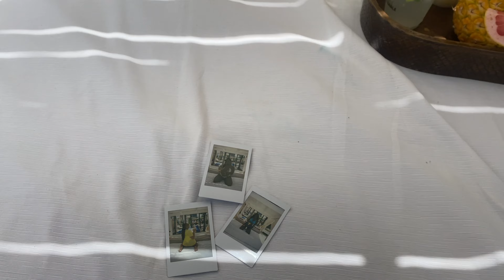Mexico Vlog 2022| Playa Del Carmen, Mexico| Birthday Trip, Party Boat, Spa Day & More!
WATCH THIS VIDEO IN 4K! FOR HIGH QUALITY!

Hey guys! This is from my birthday in June 2022. We stayed in Playa Del Carmen Mexico. Hope you enjoy the vlog!

Stay Blessed!

Facts about my Hair and Skin
Hair Type: 3c & 4a mix I see my hair as type 4 however.
Porosity: Low
Chemicals: My hair is color treated, last time I dyed was October 2019
Density: Thick
Strand Width: Medium/Coarse
Skin type: Oily/Combination